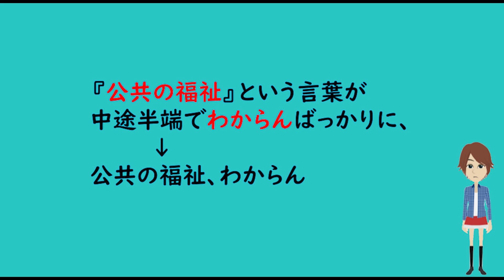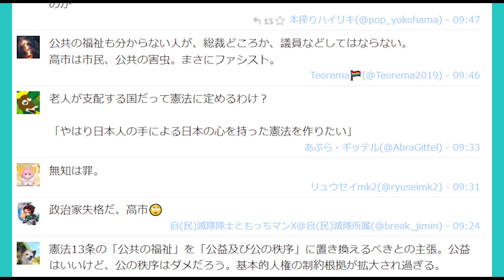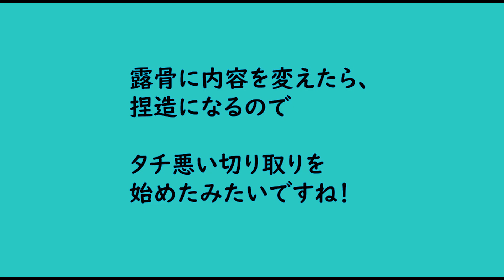【映像から検証】高市氏「公共の福祉、わからん」記事は、ミスリード！？ワナにひかかる人続出？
×「公共の福祉」がわからない

〇「公共の福祉」言葉の解釈が
中途半端でわかりにくい

【おちゃめすぎる映像】このギャップ感：自民党総裁選　高市早苗氏　ノリツッコミボケ完璧です！：自民党　CafeSta　高市早苗氏から

【高市外し】やっぱり朝日新聞が絡んでいた!?　記者クラブ　自民党総裁選 候補者討論会の違和感

【かる～く論破】自民党 総裁選 高市早苗：次々にワナを仕掛かけるメディア・共同通信・TBS

📣この動画は📣
親日・我が国ニッポンを誇りに、
偏重報道、反日マスメディアに対してモノを言う動画を作っています。

🎌「日本の政治」チャンネル🎌
ご意見・ご質問等、コメント頂けると幸いです。

「日本の政治」チャンネルの許可なく転載することを禁じます。
二次利用の場合は、事前にご連絡お願いします。